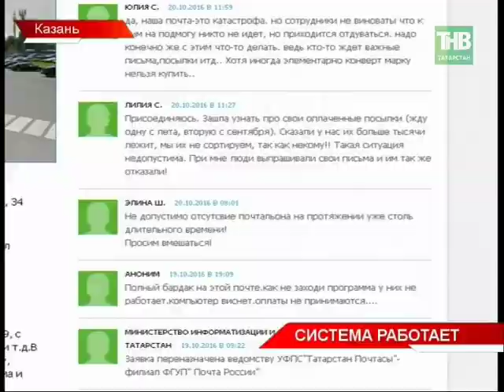Кому достались 45 тысяч рублей за жалобу в «Народный контроль»?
Система «Народный контроль» в республике ставит рекорды
по количеству жалоб и решению заявок:
40 тысяч обращений, и десятки тысяч выполненных задач.
Только за прошлый год обращений граждан в «Народный контроль» стало в два раза больше -
татарстанцы умудрились отправить 1200 вопросов.
Кому достались 45 тысяч рублей за жалобу?

Время выхода в эфир:
по будням, 8:00, 14:30, 19:30, 21:30; суббота, 19:30; 21:30
Координаты: